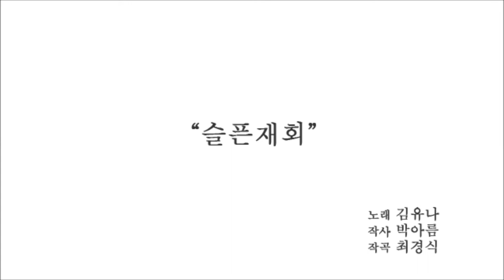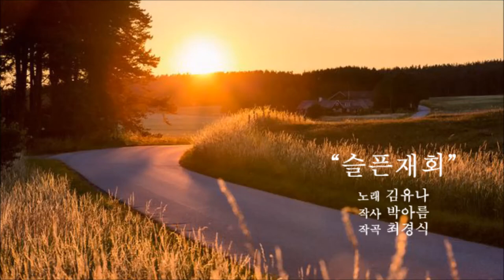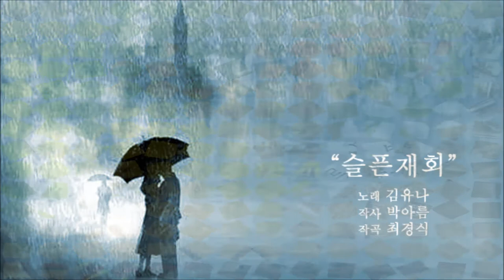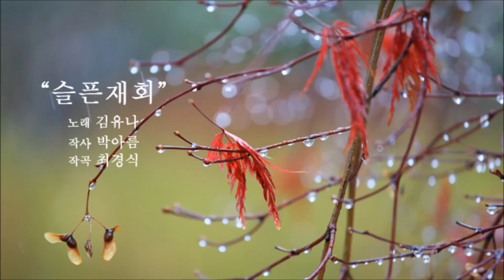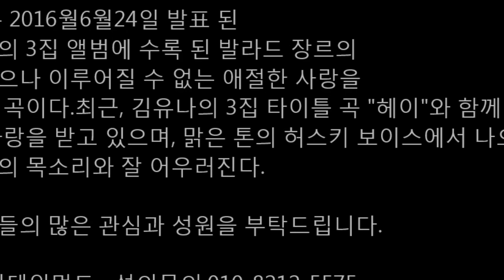슬픈재회_김유나(20171203)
-1996년 "허물어진 사랑"으로 데뷔.
-2014년 2집 신보발표(타이틀곡_이파리)
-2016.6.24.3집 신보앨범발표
-신곡:헤이(타이틀곡)/슬픈재회/지독한 사랑/어머 어떡해/허물어진사랑/이파리
-소속사:DH엔터테인먼트